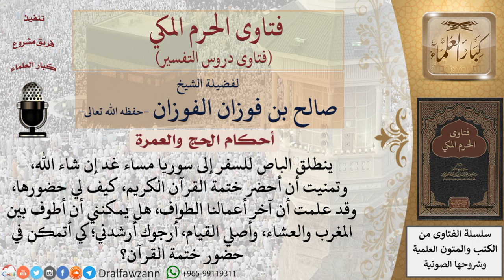هل يجوز صلاة قيام الليل بعد طواف الوداع؟ للشيخ صالح الفوزان